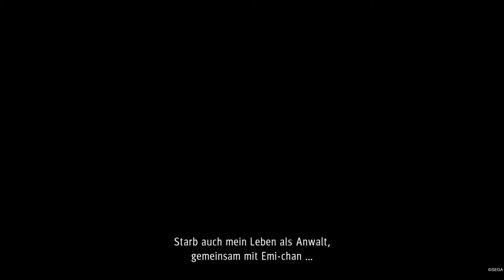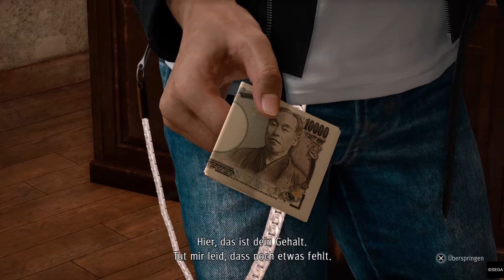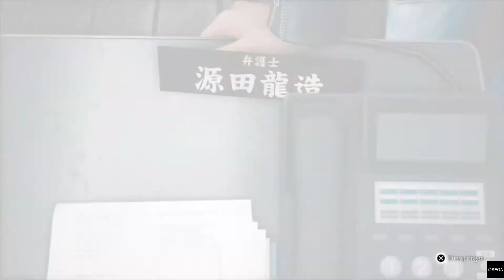Review Run: Judgment (PS5/JPN Dub/Deutsch): Die ersten 50 Minuten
Judgment ist ein Spin Off der Yakuza-Reihe mit einer eigenen Story das in der gleichen Welt abspielt. Spieler werden viele Elemente wiedererkennen.
Insgesamt hält es an der Qualität der Reihe fest und kommt mit sehr viel unterhaltsamen Inhalt.

Vielen Dank an Koch Media and Sega den Review Code!

Offizielle Store Beschreibung:
Vom Team der erfolgreichen Yakuza-Reihe kommt jetzt Judgment, die dramatische Geschichte um den in Ungnade gefallenen Anwalt Takayuki Yagami und seiner Suche nach Wiedergutmachung. Verfolgt von seiner Vergangenheit kämpft sich Yagami als Privatdetektiv durch die kriminelle Unterwelt von Kamurocho, um eine Reihe grausiger Morde aufzuklären. Dieser Psychothriller ist eine schmale Gratwanderung zwischen Gerechtigkeit und Erbarmen.

Verfolge Verdächtige, stelle Ermittlungen an und präsentiere deine Beweise vor Gericht. Doch Vorsicht ist geboten, denn hinter jeder Ecke lauern dunkle Gestalten. Wer ist Freund? Wer ist Feind? Zwei einzigartige Kampfstile helfen dir, selbst die härtesten Gegner in actiongeladenen Begegnungen zu überwinden. Irre Kampfszenen und Blockbuster-würdige Plottwists halten dich auf der Suche nach des Rätsels Lösung garantiert immer auf Trab.

Die aktualisierte Version von Judgment enthält alle zuvor veröffentlichten DLCs und verbesserte Grafiken.

Plattform: PS5, Xbox Series, Stadia
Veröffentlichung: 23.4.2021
Herausgeber: SEGA EUROPE LTD
Genre: Adventure, Action
Stimme: Englisch, Japanisch
Bildschirmsprachen:
Deutsch, Englisch, Französisch (Frankreich), Italienisch, Spanisch